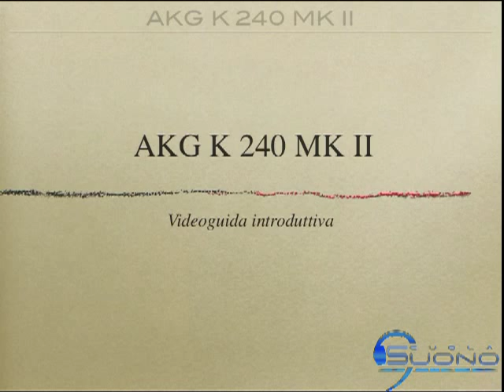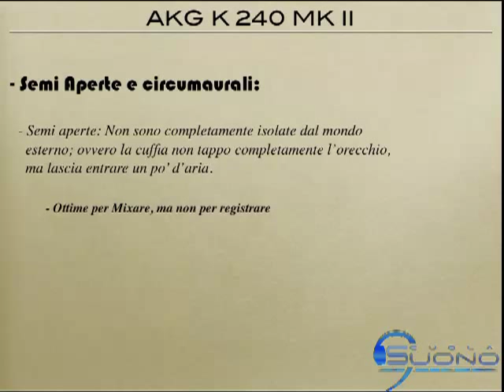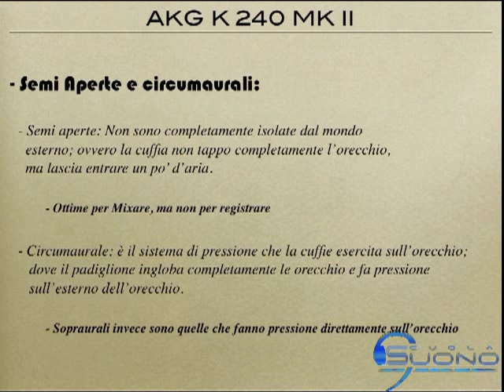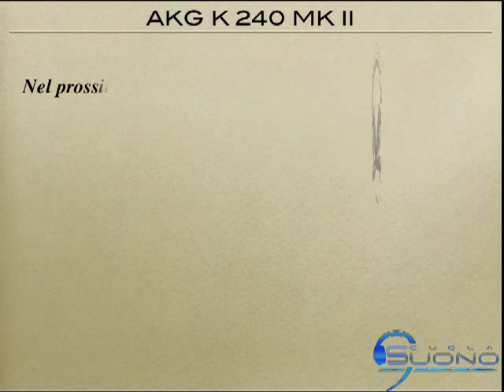AKG K 240 Mk 2: Cuffie semi-aperte per home recording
- Videoguida di Scuolasuono.it sulle cuffie da studio AKG K 240 Mk 2